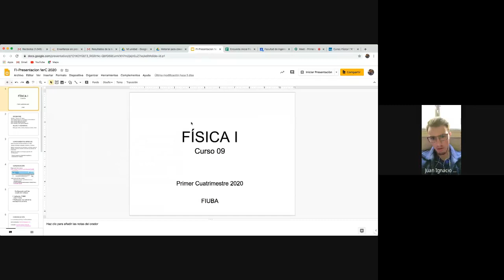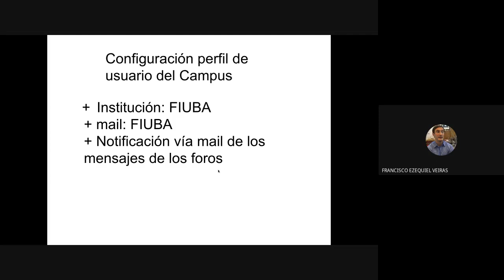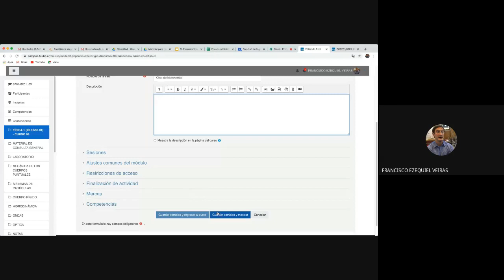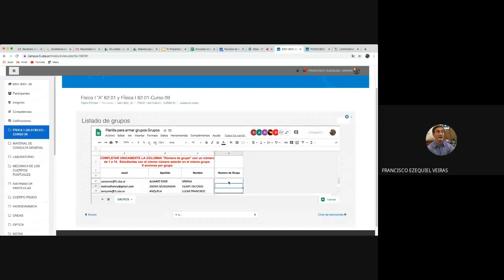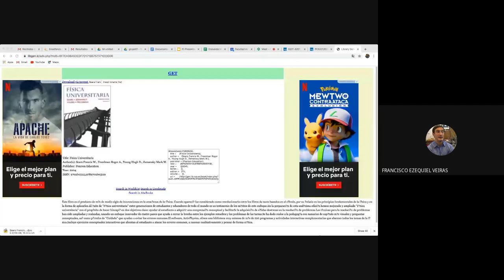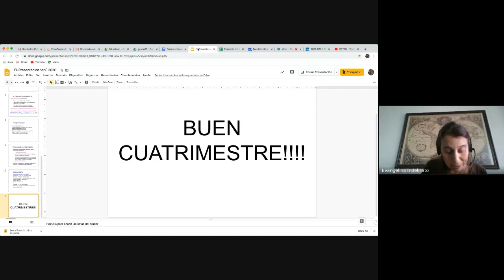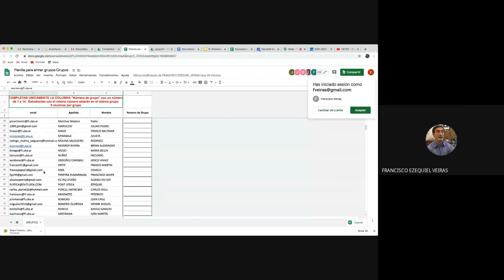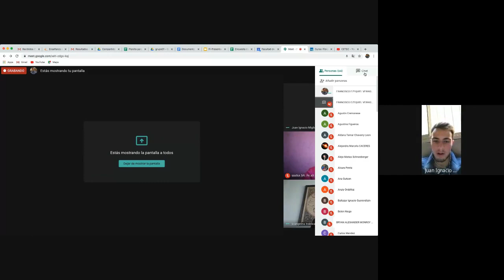Primera reunión virtual del turno 09 de Física I FIUBA 2020 04 08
Reunión grabada